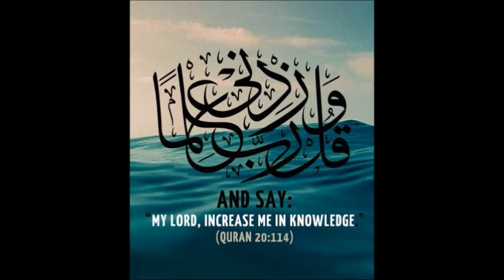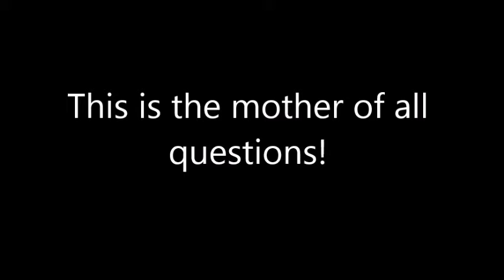Halala Marriage Is Not In Islam - Deleted Scene & Post Debate Discussion.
Halala Marriage Is Not In Islam - A Debate Between Brother Adnan Rashid and Lizzie Schofield - Deleted Scene & Post Debate Discussion.